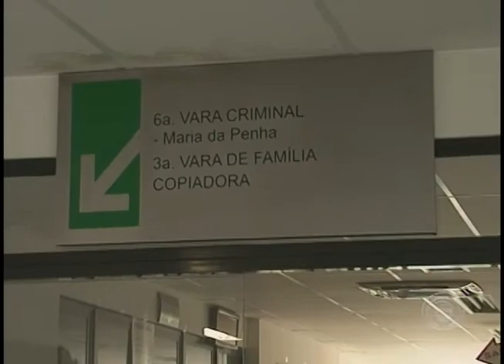Professor da rede municipal é preso acusado de abusar sexualmente de aluna em Londrina (01/09)